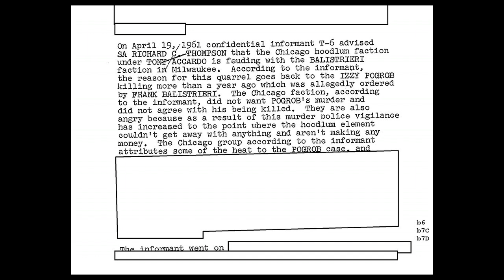Milwaukee mob boss Frank Balistrieri had close ties to Chicago Outfit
The records obtained by the Sun-Times offer details of the late crime boss’s relationship with Chicago mob boss Tony Accardo — and how he survived crossing him.